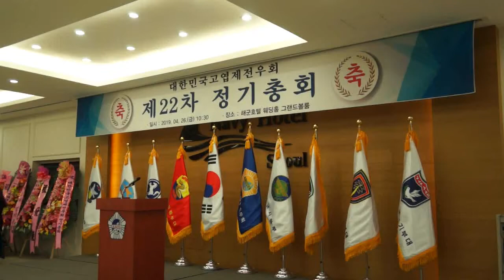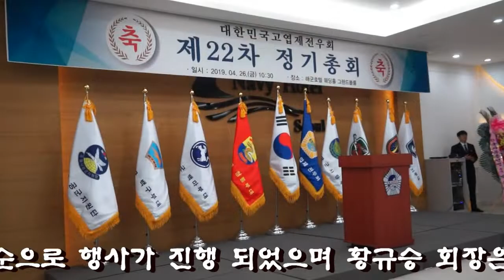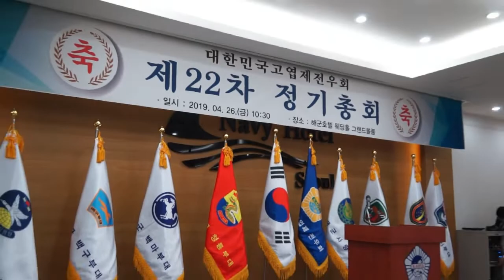대한민국고엽제전우회 제22차 총회/취재 김복만기자